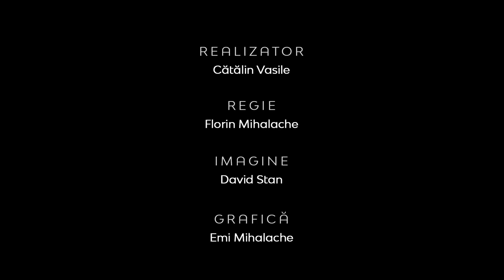Realitatea la Zi | DE CE SĂ FIU MULŢUMIT? | ROMICĂ IUGA